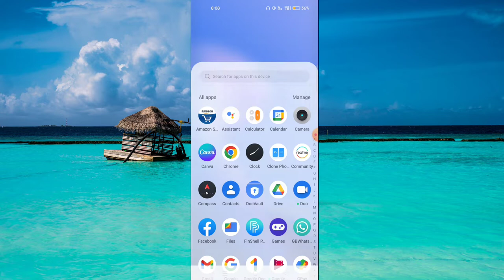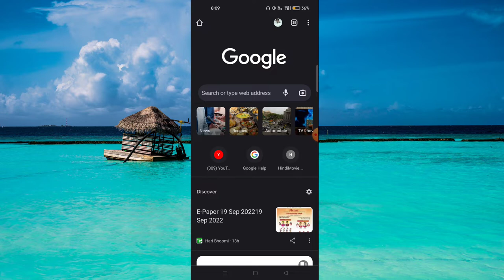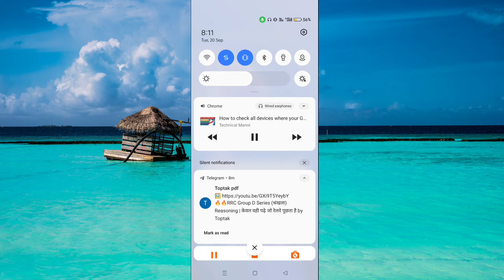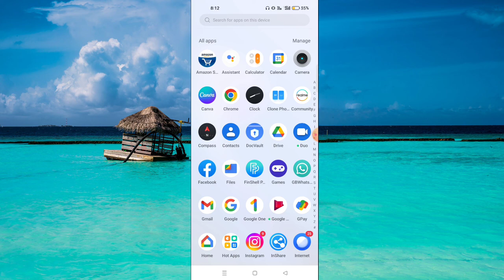play youtube video in lock screen | Youtube वीडियो लॉक स्क्रीन में कैसे चलाये 2022 | youtube songs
technical manni
How to Play youtube video when screen off
Play youtube video in off screen
youtube video with display off
how to play youtube video after lock screen
youtube video ko screen off kare ke kaise chalaye
 lock screen me youtube run kaise kare
lock screen hone par youtube video kaise chalaya jata hai
ruuning youtube with lock screen
 play youtube video in lock screen
 mobile me lock lagakar youtube video kaise chalaye
 mobile ki screen bannd karke youtube video kaise chalaye
 youtube video kaise chalaye jab screen bandh ho
YouTube video ko home screen par kaise chalaye
 how to play youtube video in home screen display
youtube tricks 2022
youtube video background
 background me youtube
youtube me background play kaise kare
youtube band karke gana kaise sune
how to play song in youtube background
youtube par background music kaise sune
youtube band kar k bhi kaise kana sun sakte hai
youtube se background play kaise kare
how to play youtube video in background